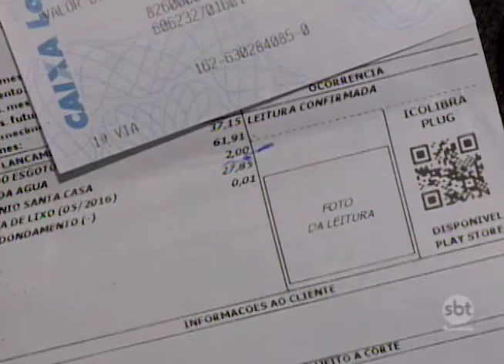Penápolis: Moradores da cidade se mobilizam para ajudar Santa Casa